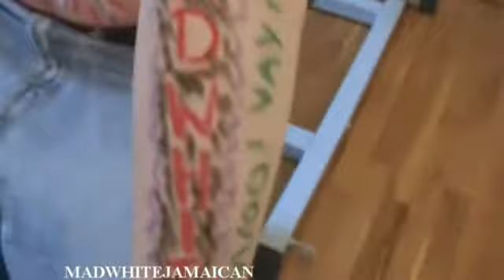VIBES CARTEL COLOURING BOOK white boy version